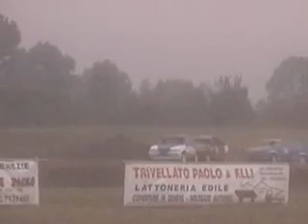382 2004 Montagnana 12 09 04 1A Montagnana9 2004